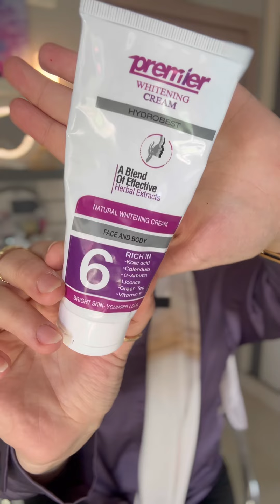أنا جاية أثير الجدل وأقولكم علي أحلي وأرخص منتجات بتعالج كل مشاكل البشرة في الصيف ☀️😍الخلاصة 💃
تقدروا تطلبوا المنتجات من موقع بريمير 👇🏻
📌 اهم حاجة ما تتسوش كود الخصم 💃 MS5

نو ميك اب نو فلتر وبرضه قمر 😉😎 اسرار البنات الحلوة طبيعي من غير فلاتر 🤫
بشرتك اصغر سنين بالخطوات البسيطة دي
أحلي روتين ممكن تعمليه تاخدي منه نتيجة تحفة
روتين سهل للعناية بالبشرة
منتجات جربتها الفترة اللي فاتت وعجبتني جداً
اكتر منتجات فرقت في بشرتي وغيرتها 180 درجة

لو حامل او مامي جديدة تعالي انضمي لينا في شلة الماميز

البيدج بتاعتي علي الفيس بوك عليها فيديوهات كتيرة مختصرة ومختلفة عن هنا